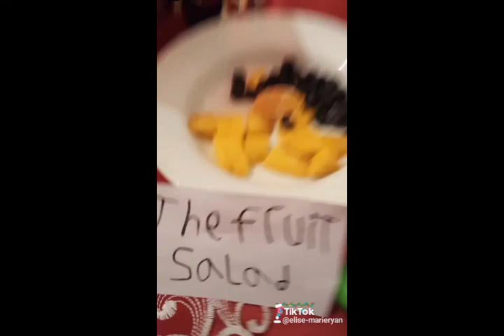Me at the beach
I go to the beach and swim in the see